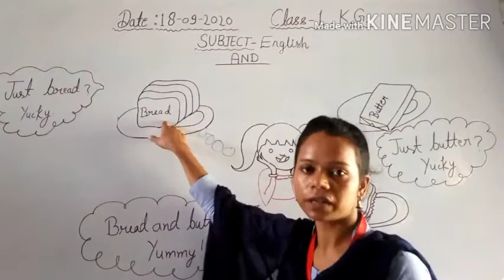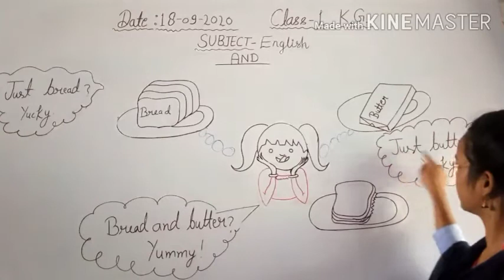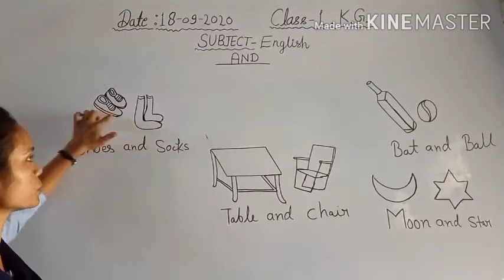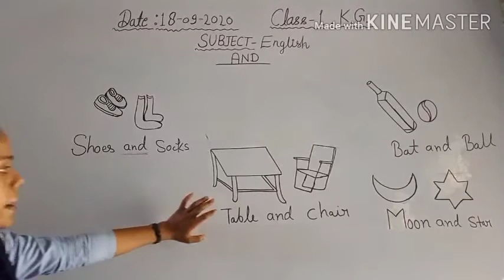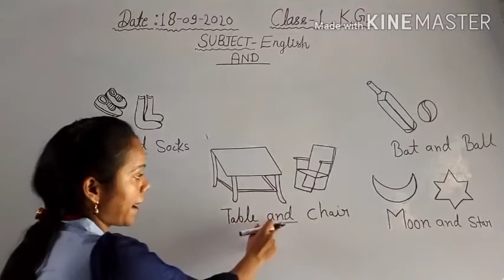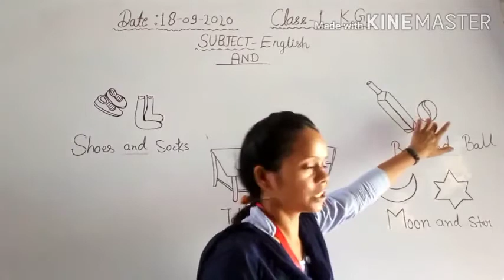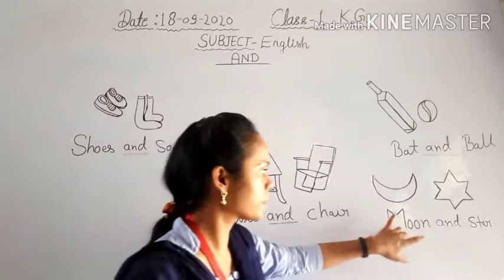Class- L.K.G., Subject-English, 18/09